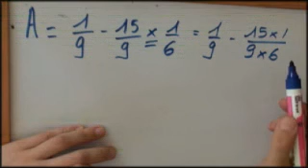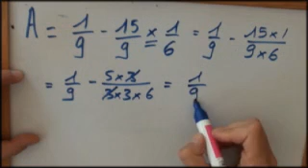Calcul priorités 2